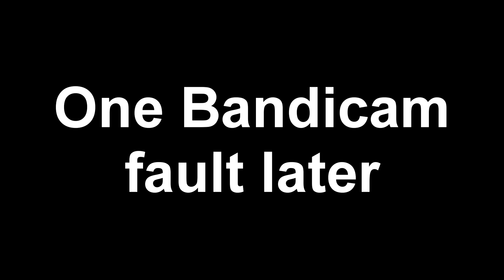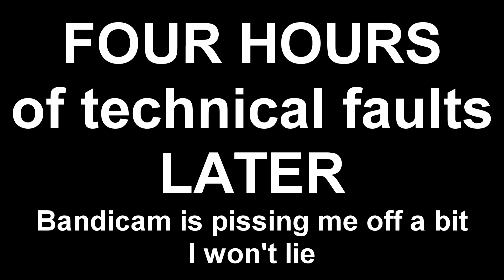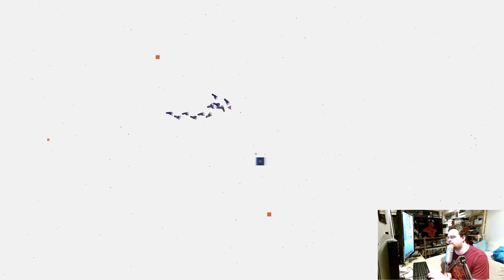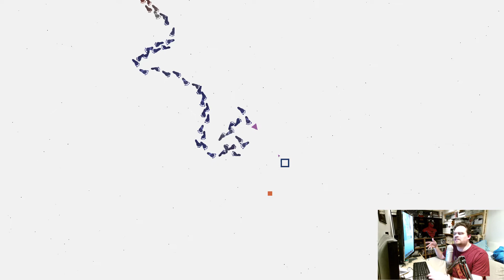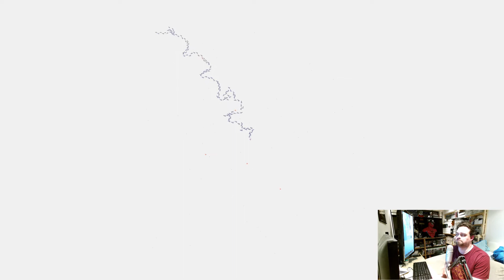Meditation Games - July 5th - Game 186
The 186th game in the Meditations Games project by Rami Ismail.
Made by Jóhannes Gunnar Þorsteinsson

Isolation Jam, a game jam in a remote part of Iceland

If you want to watch this meditation clean with no camera, audio and unedited, check my clean video